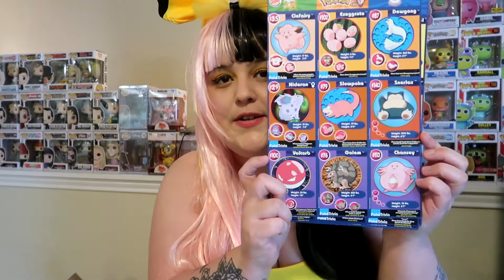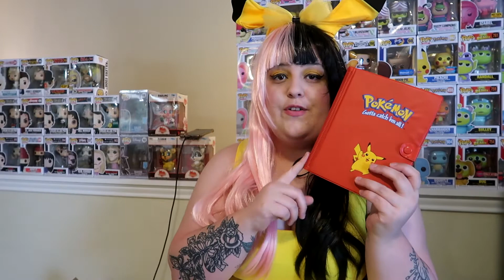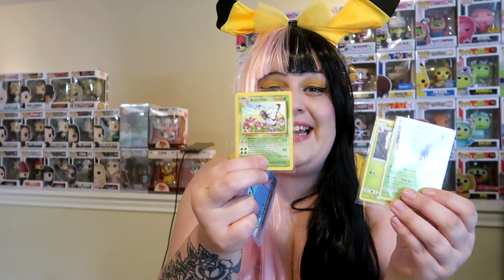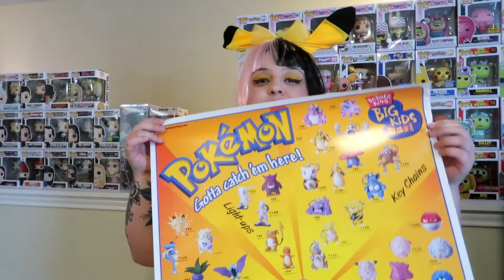When I Was A Kid ( Pokemon) Part 1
Hey Everybody, I hope you enjoy this 90s Pokémon haul. I got some really awesome items and stuff is all ready rolling in for part two. Can't wait to continue my nostalgic collecting journey with all of you.